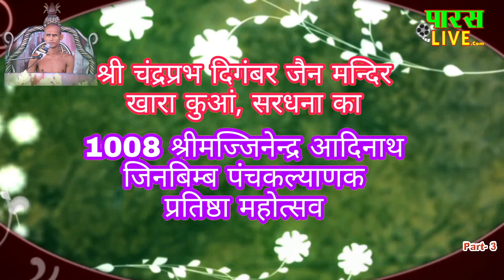MOKSH Kalyanak Part-3 Panchkalyanak 28 Feb Sardhana| Bharat BhushanJI | PARASnath Live Channel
MOKSH Kalyanak Part-3 Panchkalyanak 28 Feb 2019 Sardhana| Bharat BhushanJI | PARASnath Live Channel